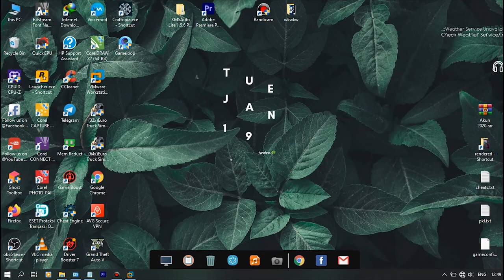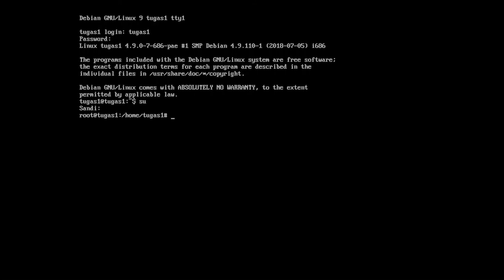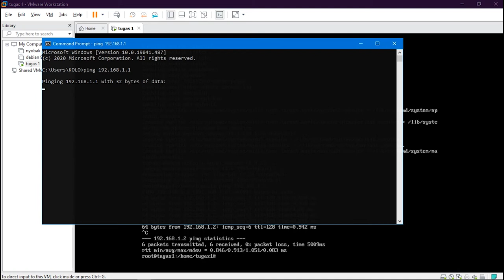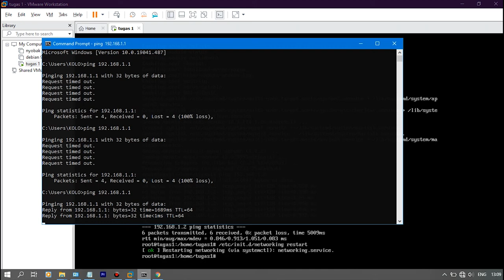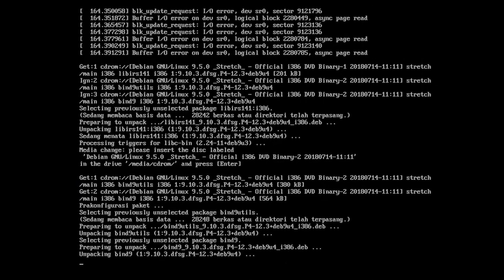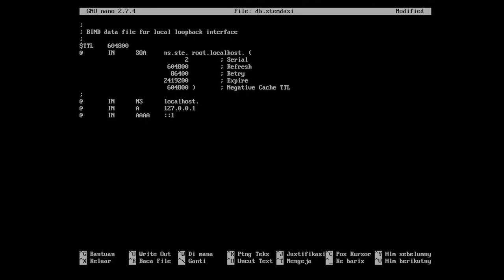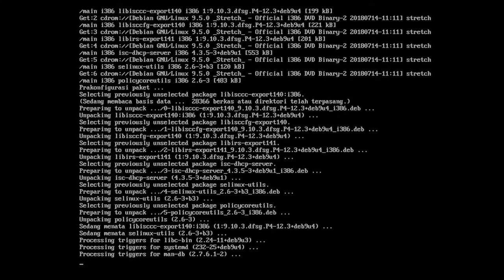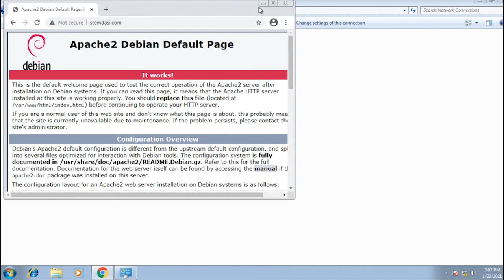Installasi debian 9 di vm ware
-VM Ware 15
-Debian9

00.10  - installasi debian dan web server
06.47  - instalasi DNS Server
12.59  - installasi DHCP server

XII TKJ 2